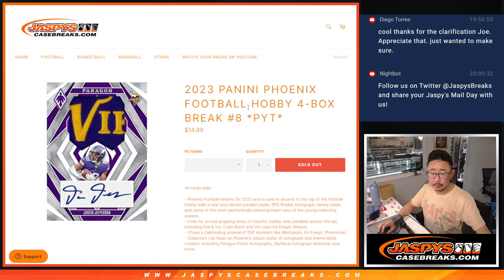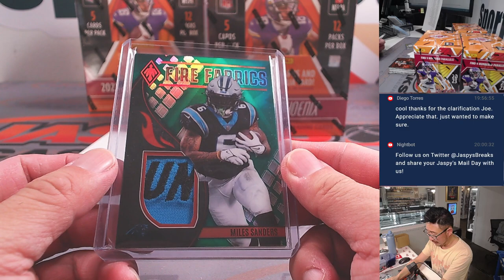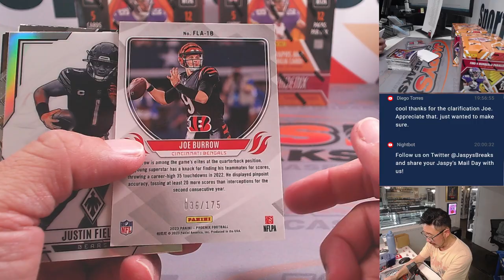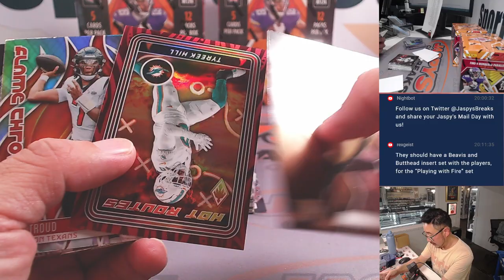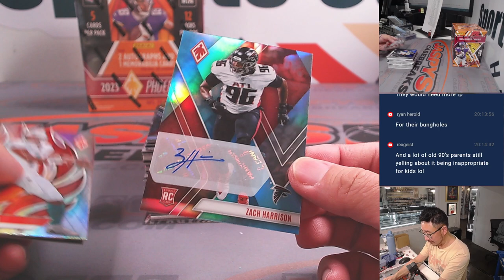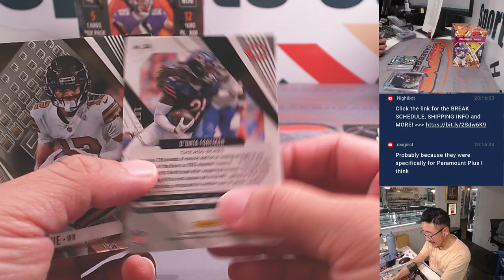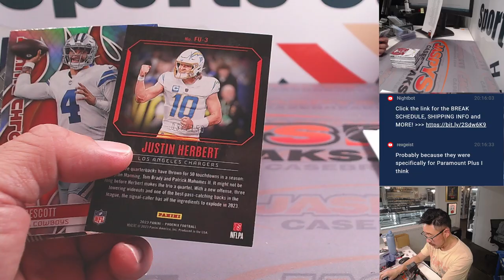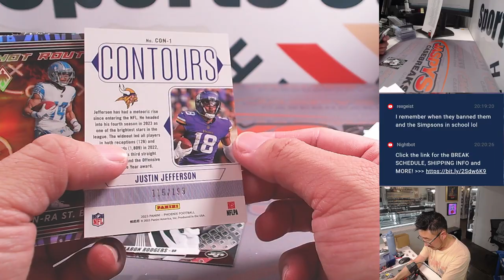Tu, 01/30/24 - 2023 PANINI PHOENIX FOOTBALL HOBBY 4-BOX BREAK #8 *PYT*